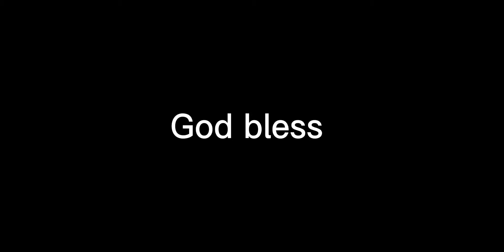Sam Darnold finds Robbie Anderson for a fantastic touchdown!!!